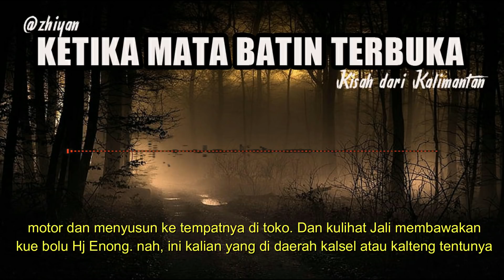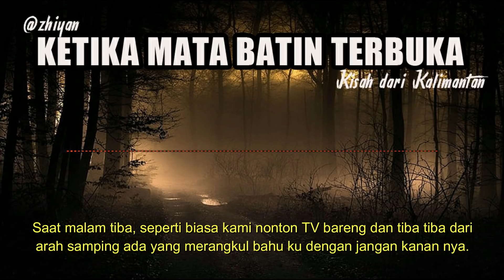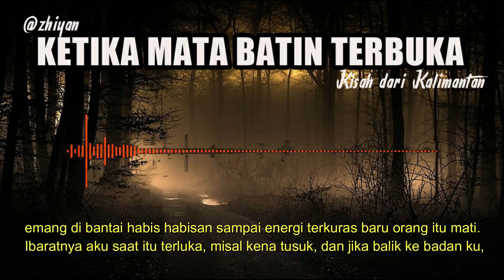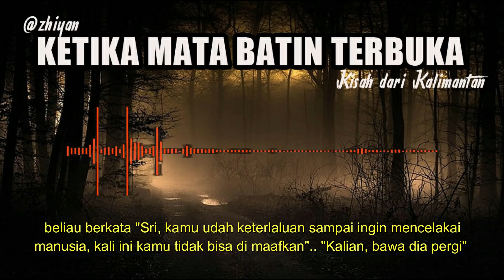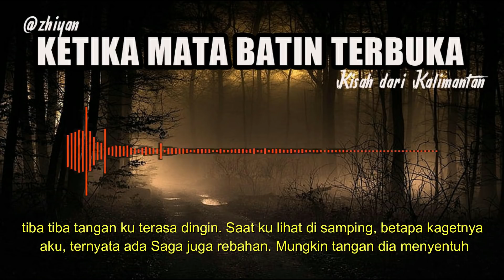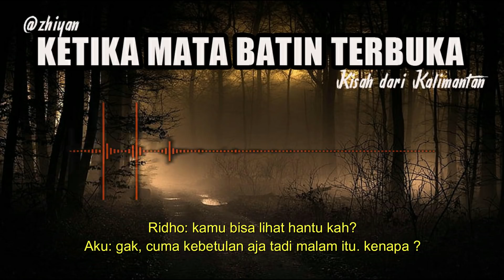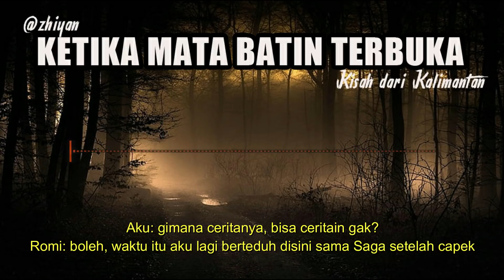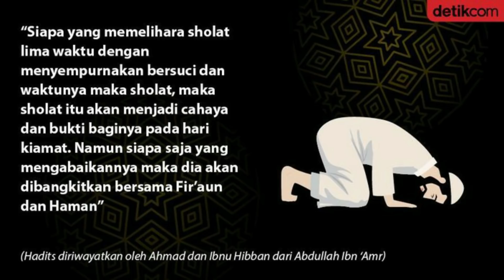KISAH MISTERI - KETIKA MATA BATIN TERBUKA - TAMBANG KALIMANTAN BERDARAH - STORY BY ZHIYAN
CR TO: ZHIYAN